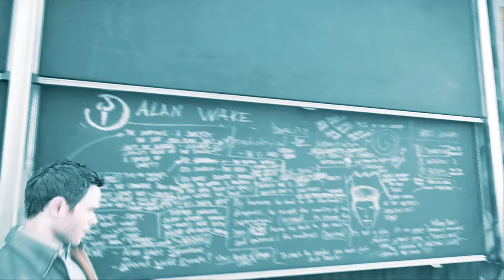Quantum Break at Xbox One X [4k]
Can the prettiest game at Xbox be even prettier?
Consegue ficar ainda mais bonito, o jogo mais bonito do Xbox?